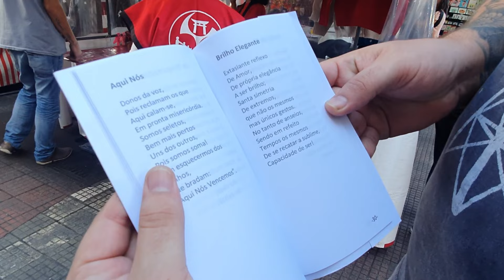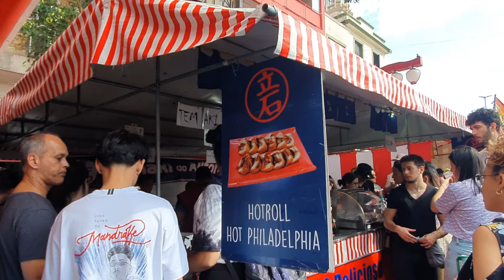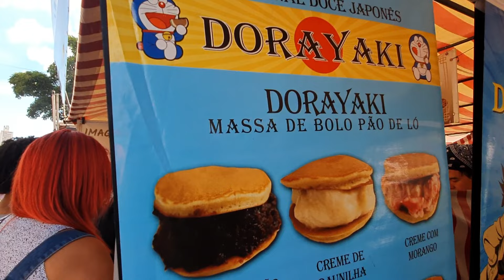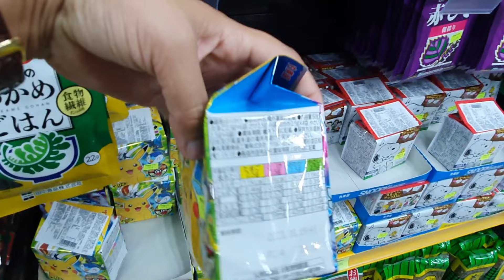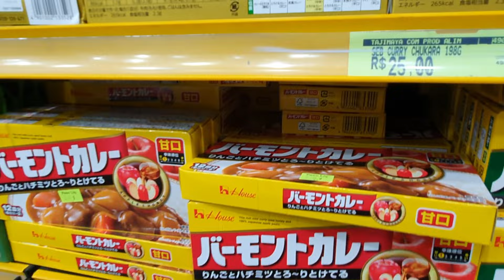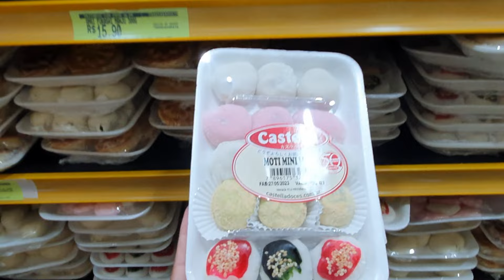Um dia no Bairro da Liberdade! Rolê pela rua Galvão Bueno, Rua dos Estudantes, onde comer e preços!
Oi, jovens! Fomos dar um rolê pelo Bairro da Liberdade e aproveitamos pra gravar um vlog pra vocês. Batemos perna pela Galvão Bueno, pela Rua dos Estudantes, aproveitamos a feirinha na Praça da Liberdade, compramos temperos, comemos demais no Sushi Massao, provei um sorvete coreano e fomos conhecer o novo restaurante Hello Kitty and Friends 2D, o primeiro do mundo!!!

Se liga na playlist dessa viagem por São Paulo com os reviews completos das comidinhas:

E ai, curtiu esse vlog na Liberdade? Deixa nos comentários!

Bora nessa viagem? ✈️